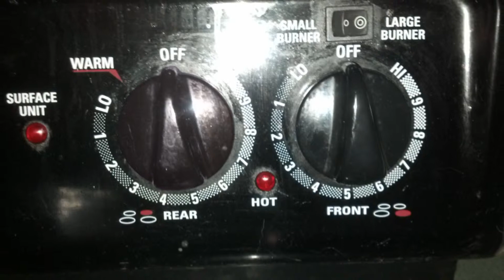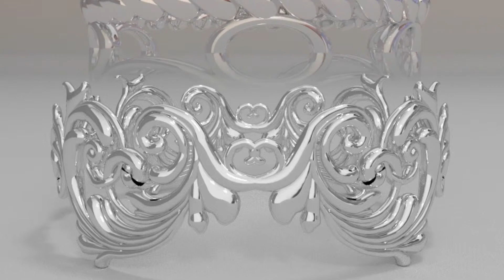3d Printing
I will create a 3d model of just about anything that you need or want 3d printed. I will keep the cost low and based on what you can pay with in reason. I do try to work within anyone's budget where possible.

I have created 3d printable files such as , Jewelry , I phone cases, Figurines, Computer parts, Car parts, washer and dryer replacement parts, RC parts, Toys of all kinds, even full color prints of statues, figurines. My skills and imagination are not limited :)

After 4 years of creating 3d printable models, I can Guarantee 100% that you will be satisfied , and that your file will print without issue! I follow and have studied for years all of the printers specs and guidelines to a "T"